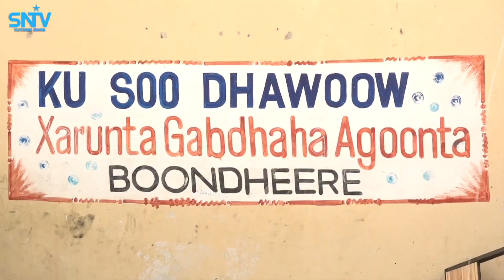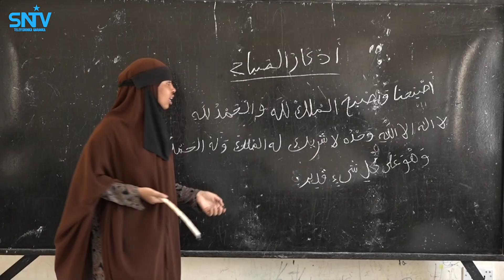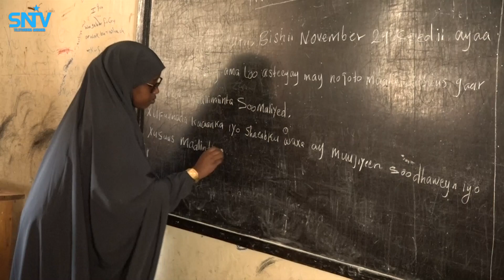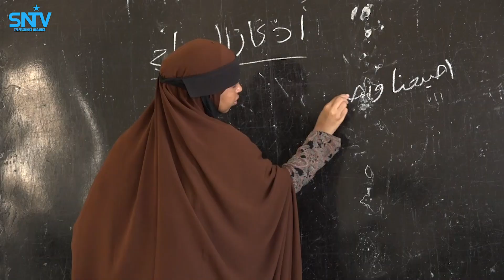Gabar agoon ah oo subax kasta u soo kalahda sidii ay Qur'aanka u bari lahayd carruur agoon ah.